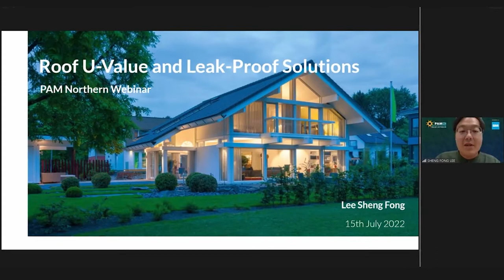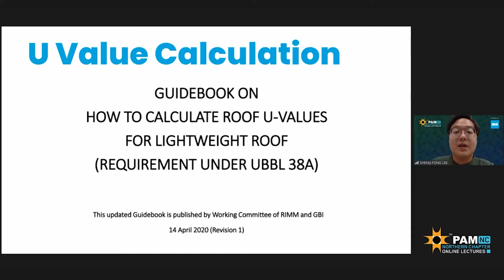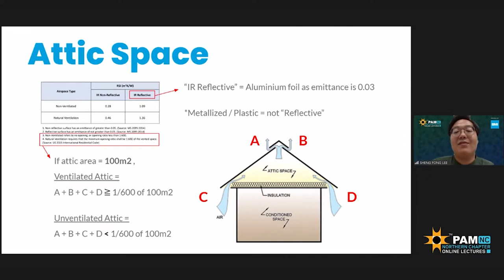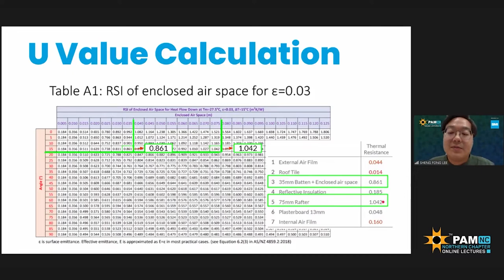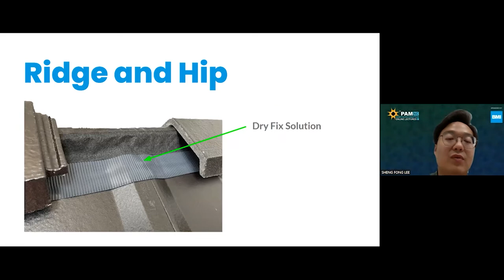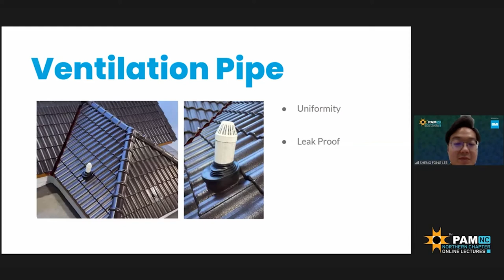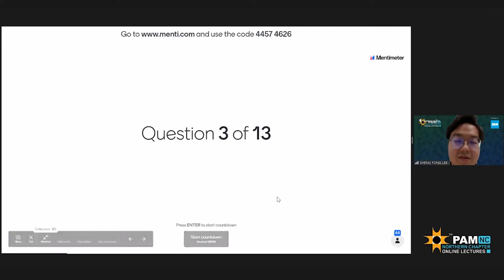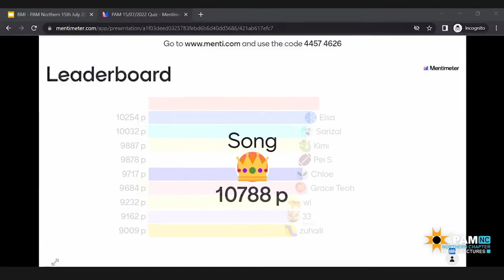ROOF U-VALUE, LEAK-PROOF SOLUTIONS & ROOF SYSTEM GUARANTEE (RSG) | LEE SHENG FONG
Speaker :
• Lee Sheng Fong
Moderator :
• Ar. Bee Sui Yeng